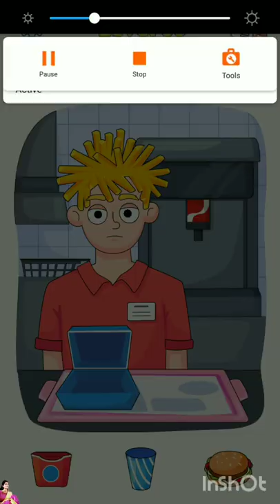Dop 3 Game Level 1 - 100 | Puzzle Games